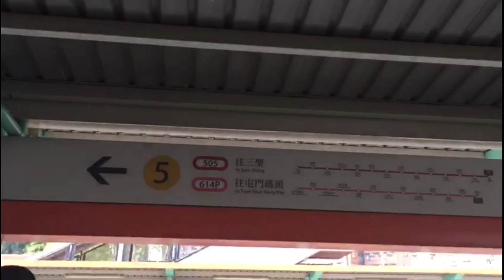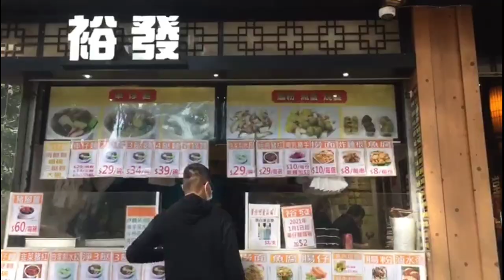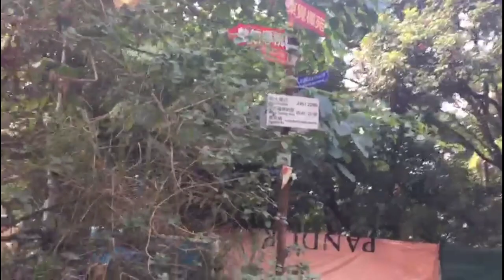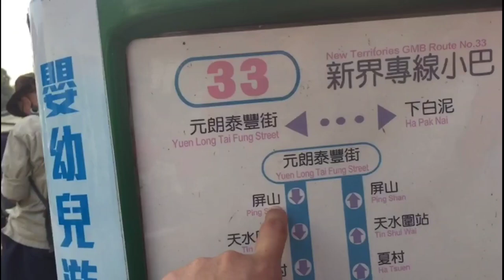Mini Grand Canyon @ Po Lo Shan -Pineapple Hill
Hiking is fun! This trail is one of the easiest & beautiful hiking trail located in New Territory in Hong Kong where u have to interchange train if you live in proper areas.

Direction:
   Take purple line to Tuen Mun Line (West Rail       Line)
    Exit Siu Hong Mtr station/exit C1/B  for interchange to Light Rail 505
    Get off to Leung King Station (4th stop) u can see Plaza Mall just across
     Cross the track & turn left. Restaurants & stores nearby
      You can finish the hike head to Ha Pak Lai Village where u can take minibus #33 back to Tin Shui Wai Mtr station or head back.